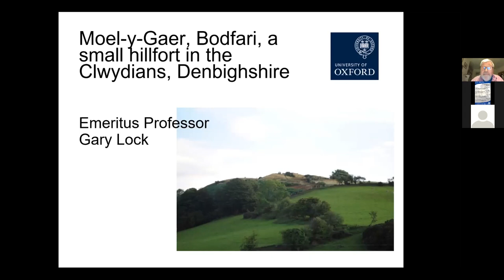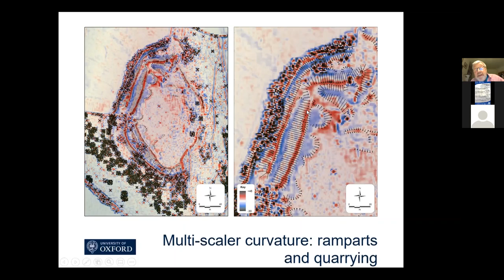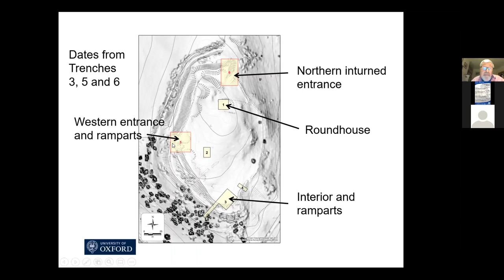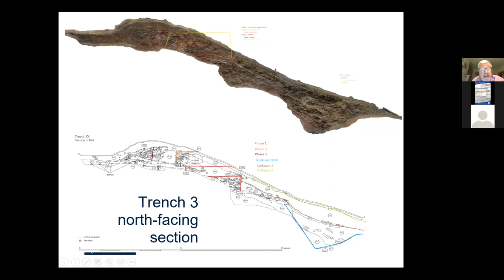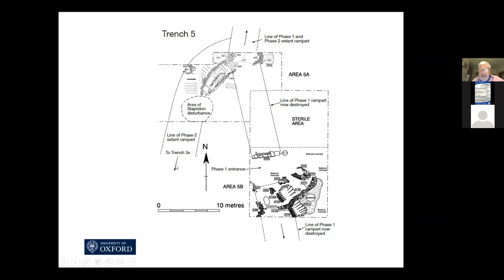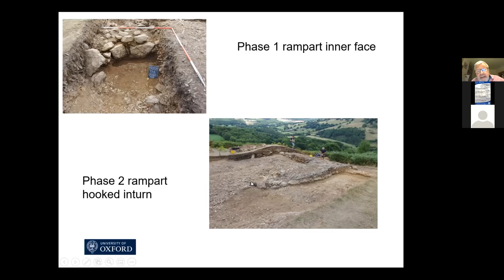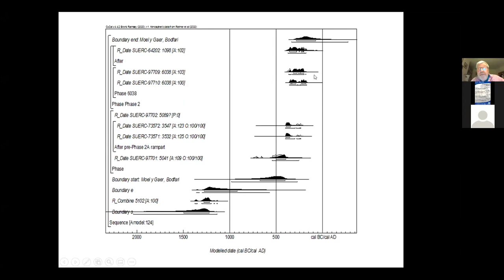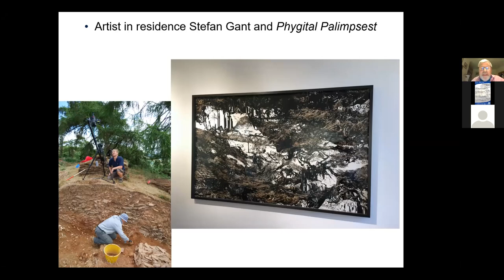Moel-y-Gaer, Bodfari, a small hillfort in the Clwydians, Denbighshire - Prof. Gary Lock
Our fourth Winter Lecture for our 2021-22 season came from Prof. Gary Lock, Emeritus Professor at the University of Oxford.

Gary presented on his excavations of the 2010s as part of the Heather and Hillforts Project at Moel y Gaer, Bodfari, in the Clwydian range that runs along the Denbighshire - Flintshire border.  He unpicks the multiple "phases" of the hillfort revealed through excavation, and reveals new radiocarbon dates.  These will all be published in Archaeopress this summer (2022) which we look forward to reading when it comes out.